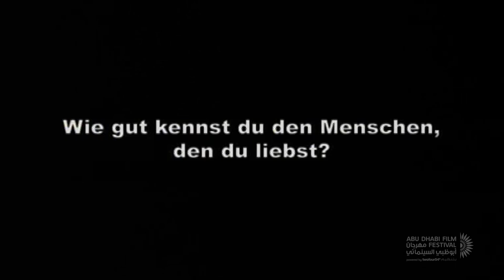Seeds of Doubt - Trailer